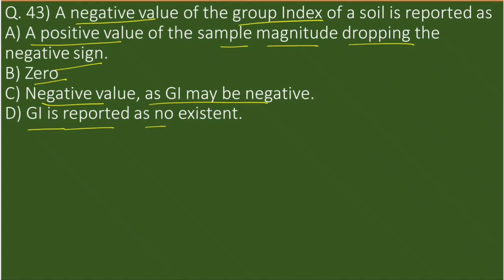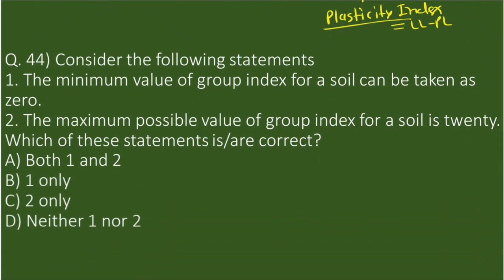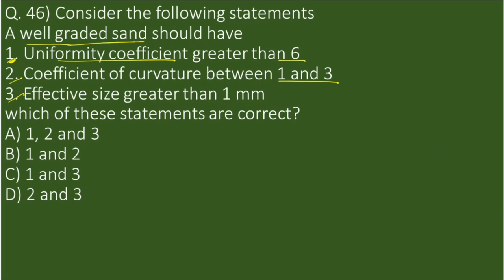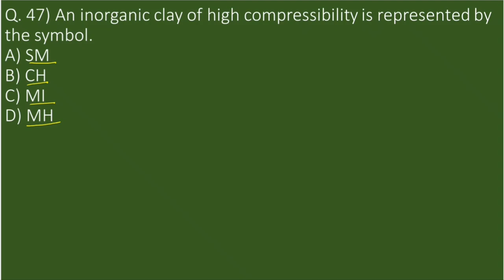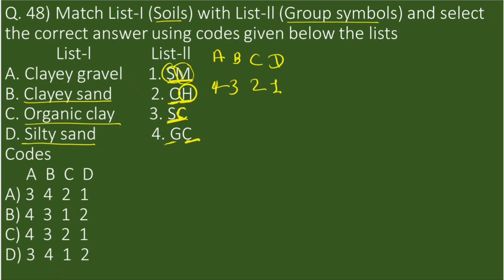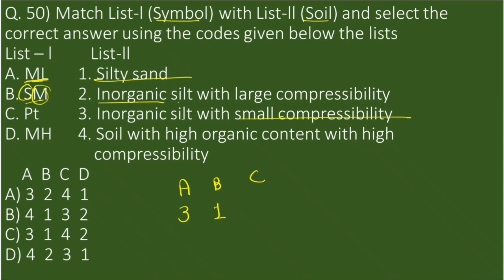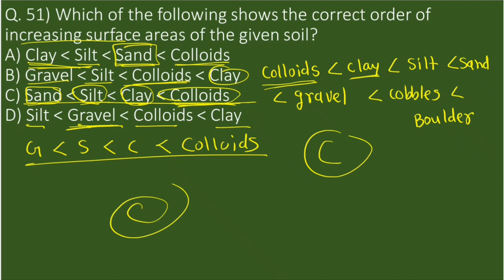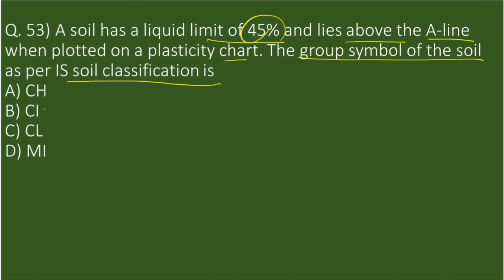Soil Mechanics (43-53) | Medium Level | E Paathshala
Hello Guys,
Welcome in E Paathshala.

These Videos are Useful For
SSCJE
State PSC (AE).
MPPSC  |  MPSC  |  RPSC  |  UPPSC  |  BPSC  |  GPSC  |  JPSC  |  UKPSC  |  OPSC  |  KPSC  |  Kerala PSC |

Gupta & Gupta Civil Engineering

State PSC (AE) Previous Years Papers